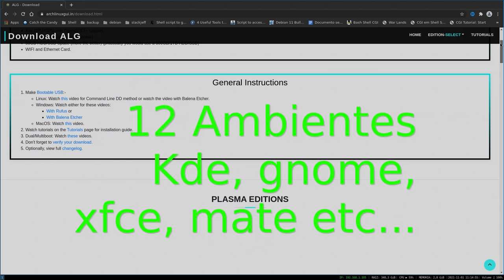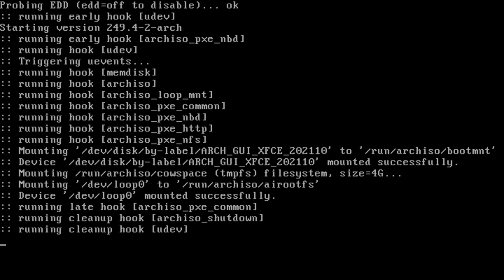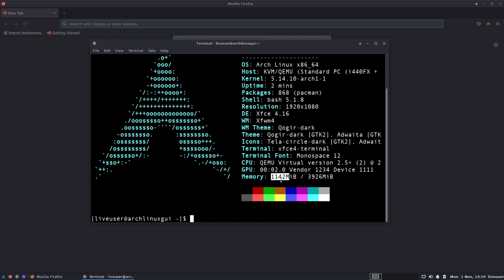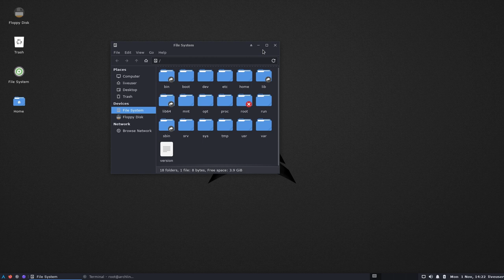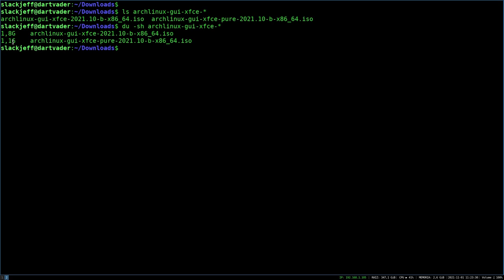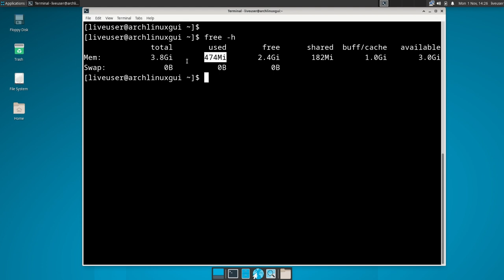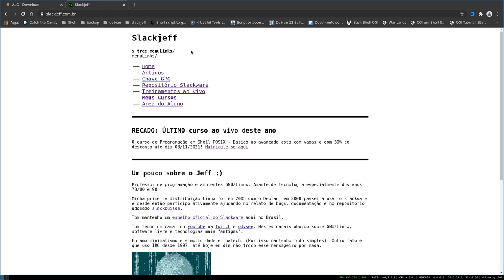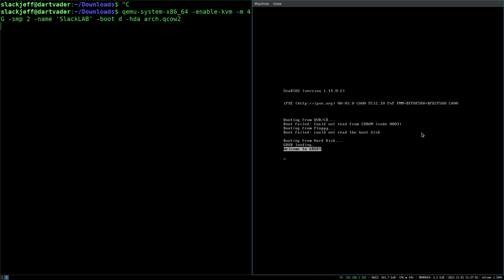Arch Linux com INSTALADOR GRÁFICO! ALG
Arch linux com instalador gŕafico? Como assim! Sim existe um projeto que fornece isos do Arch Linux com instalador gráfico! O mais legal é o projeto fornece 12 ambientes gráficos para você se divertir.
Aproveitar todo o poder do Arch linux nunca foi tão fácil!

☕ Gostou do video? Pague-me um café para fortalecer!